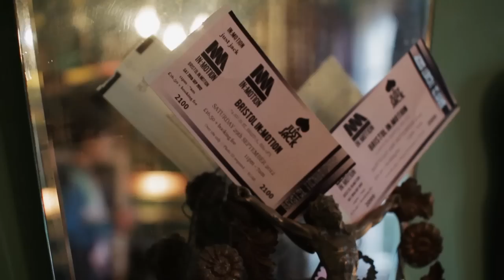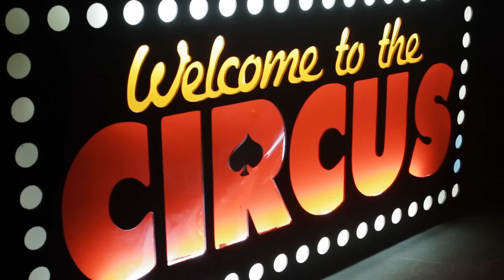Just Jack: In Motion Launch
Just Jack launched the In:motion season with a host of global superstars including Jamie Jones, Todd Edwards, Midland and many more...